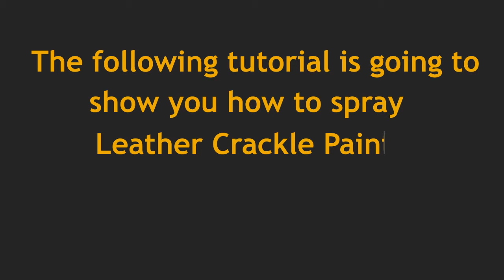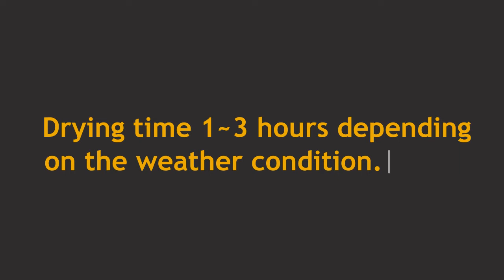OLDSKOOL Bike with Unique Identity - Gox7 LEATHER CRACKLE EFFECT PAINT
Gox 7 Leather Crackle Effect Paint, your unique identity never be the same. This is new and easy to apply special effect paint that gives a very effective eye catching looks.

Leather Crackle Effect Paint from Gox7 is a 2-parts system of a base coat and top coat system that use acrylic system paints to give objects an antique look. Now you can produce this special leather crackle effect finish in a few minutes time from an aerosol spray can.

The following tutorial will take you through a quick, entry-level project. You'll see what you can do and be ready to learn more.